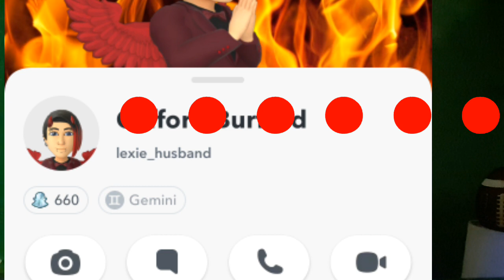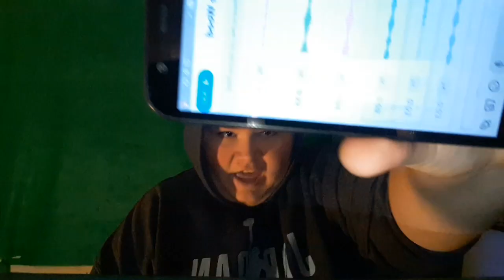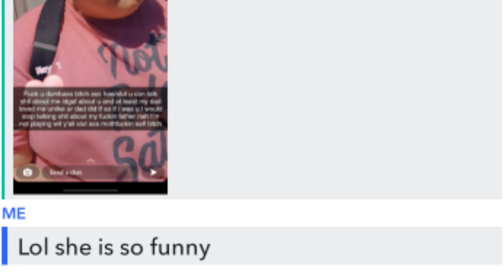MY RACIST EX TRIED TO RUIN MY LIFE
my racist ex tried to ruin my life and this is what happened
the first video of about my ex👇